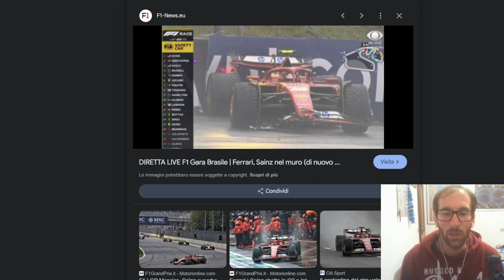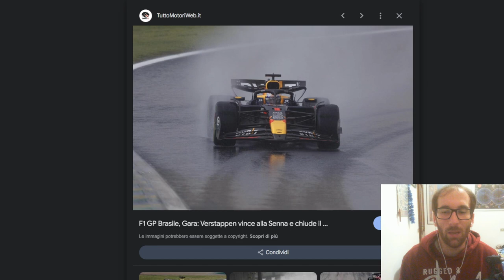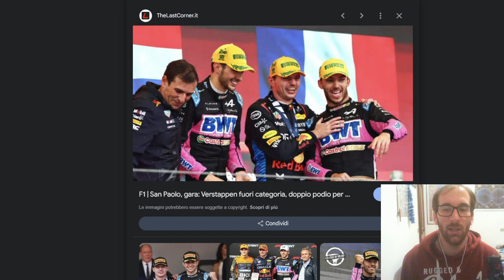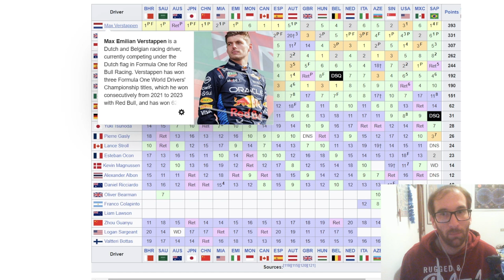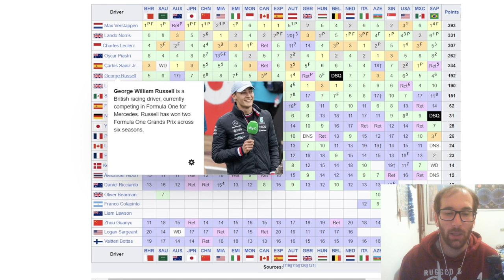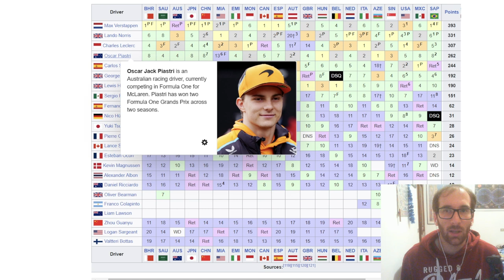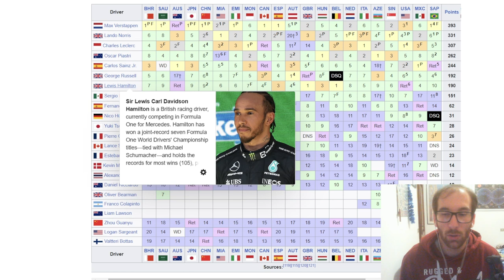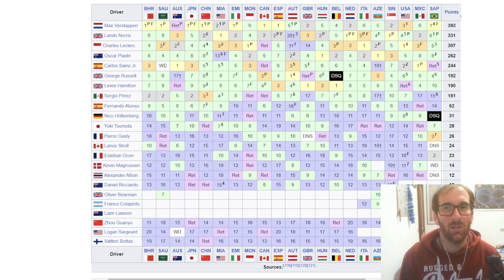Rimonta epica di Verstappen in Brasile, vittoria e mondiale chiuso. Clamorose due Alpine a podio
SE VOLETE SEGUIRMI IN ALTRI CANALI